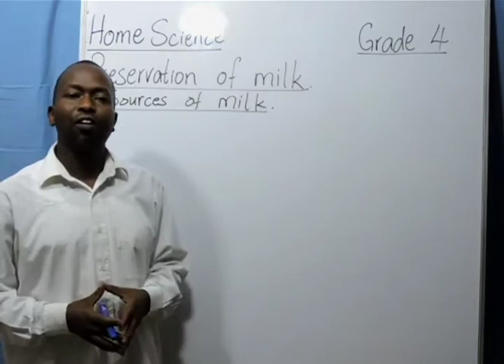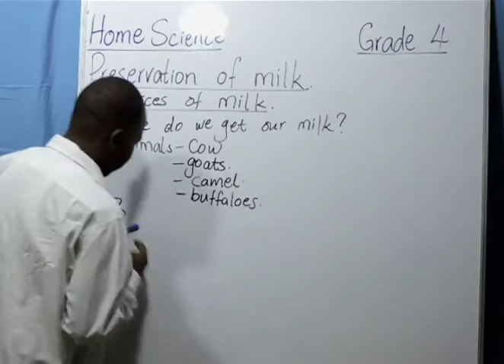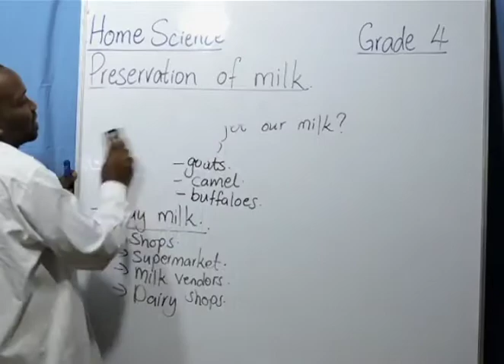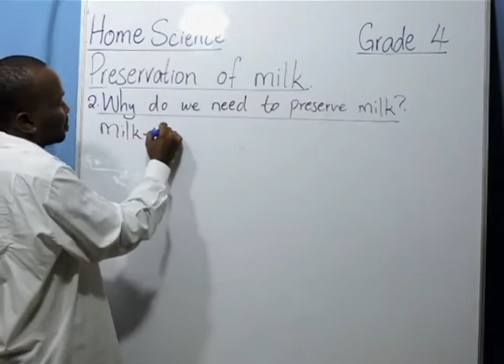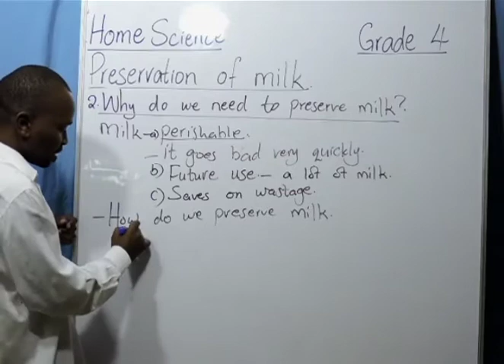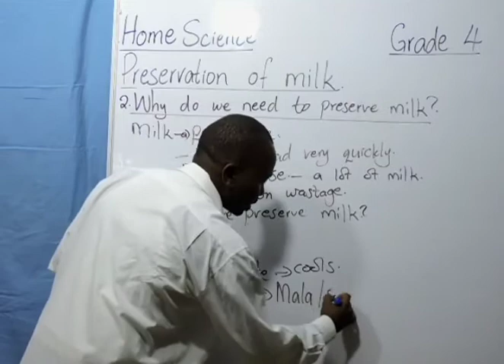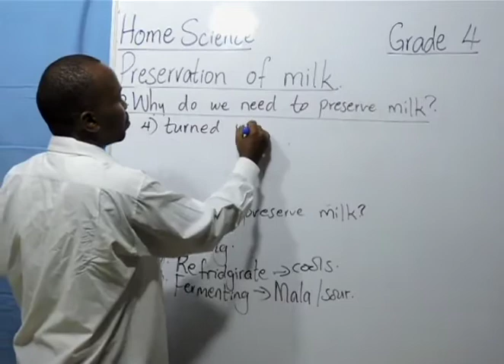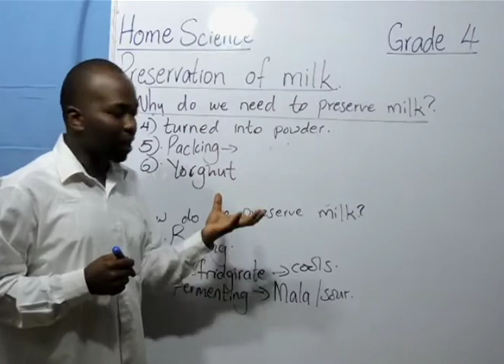Grade 4 - Home Science( Milk Preservation )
Copy the link and paste into your web browser and enroll onto the various classes available on the platform.

use the smartedoo to talk to us